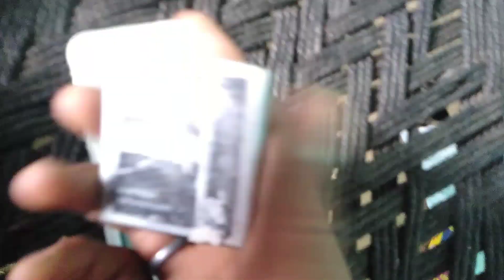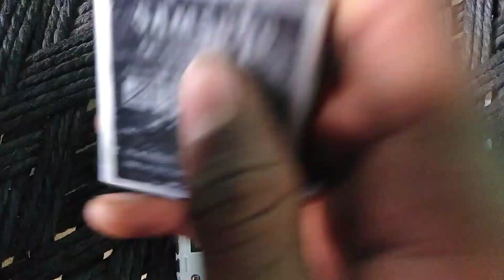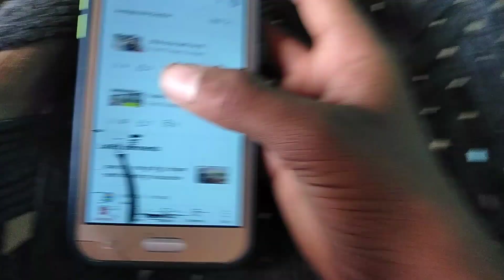finally mera phone theek ho gaya 🕺🕺